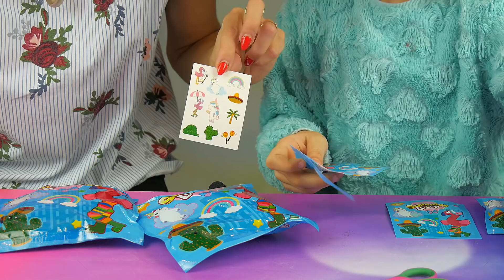Surprise Lolly Lollipop • Gigantyczny lizak z niespodziankami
• Sprawdźcie to !!!